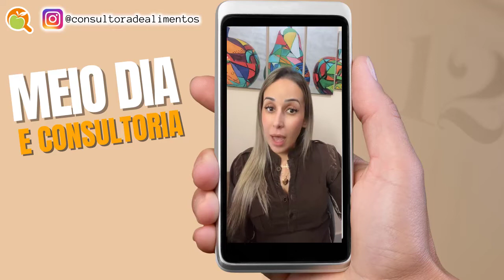SEGURANÇA DOS ALIMENTOS: EQUIPE DE MANIPULADORES I MEIO DIA E CONSULTORIA